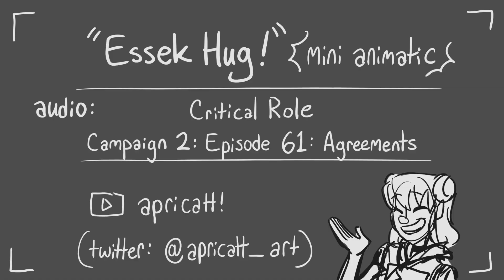"Essek Hug!" - Critical Role // mini-Animatic [EP61]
Short and sketchy, but I wanted to make a quick mini-animatic of a goofy scene near and dear to my heart!
(I have been working on another critical role animation I'm excited about, but since those take so long to make I wanted to throw in a little animatic in the meantime :) )

Audio belongs to Critical Role (Go watch it!!)